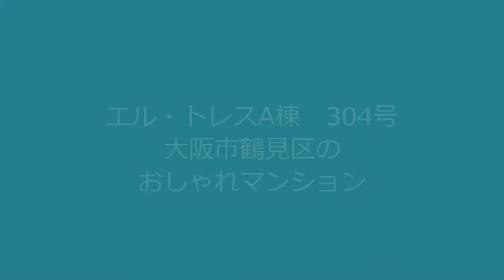エル・トレスA棟304号 大阪市鶴見区のおしゃれマンション 2LDK 55㎡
所在地：大阪市鶴見区今津南4丁目
アクセス：徳庵駅　徒歩5分
間取：2LDＫ（洋6　和6　ＬＤＫ：11）
専有面積：55㎡
建築：1990年2月
構造：鉄骨3階

設備・仕様：オートロック　ＴＶモニターフォン　玄関電子ロックキー　バス・トイレ別　ウォシュレット　シャンプードレッサー　駐輪場　駐車場　専用ごみ置場